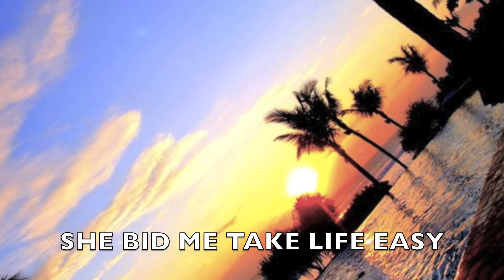jaguar sasmito poetry project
Jaguar's poetry project for the cooler (female) Schultz...that can also double as a present for his girlfriend. I am using this song strictly for non-profit reasons, class project.